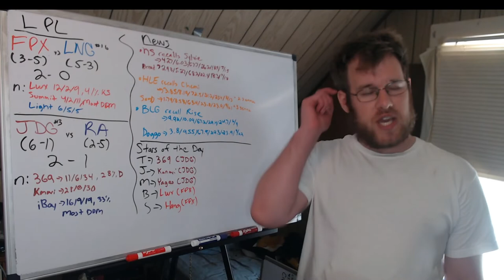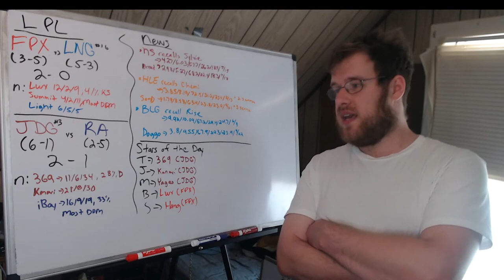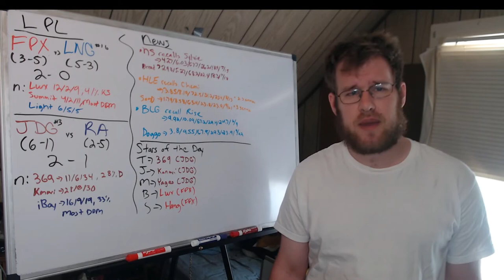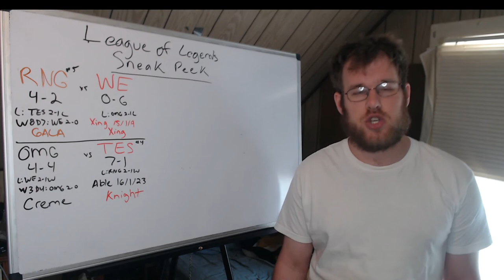League of Legends Round Up 7/11/22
In this video I go over the League of Legends News from today (NS, HLE, BLG), and the games that took place in the LPL (FPX vs LNG, JDG vs RA).
00:00 - Intro
01:15 - News
06:10 - LPL
09:15 - Sneak Peek
12:55 - Outro